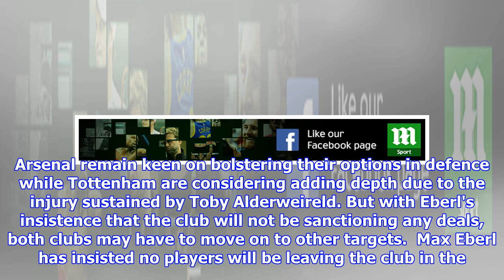Arsenal and Tottenham dealt transfer blow by Gladbach star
Jannik Vestergaard is highly rated Danish centre back on Arsenal's radar Tottenham also understood to be interested but he is not for sale this winter Borussia Monchengladbach boss Max Eberl says club will not consider transfer  By Will Griffee For Mailonline Published: 19:23 EST, 7 January 2018 | Updated: 02:45 EST, 8 January 2018 Arsenal and Tottenham have been dealt a transfer blow as Borussia Monchengladbach director of sport Max Eberl insisted highly-rated defender Jannik Vestergaard will not be sold in January. The Danish international has impressed this season and is on the radar of both London clubs, with Inter Milan also thought to be tracking the centre-back. The 25-year-old has played in every game over the first half of the season for his club but it seems he will remain in the Bundesliga at least until the summer. Borussia Monchengladbach defender Jannik Vestergaard is likely to be staying putEberl said: 'We don't intend to let anyone go during the winter,' as he looks to ...